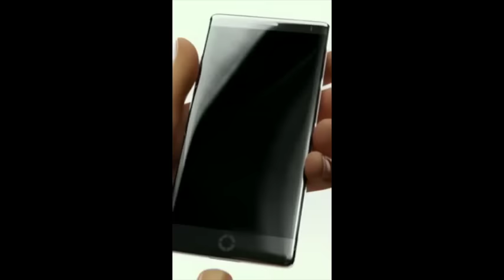The Emoji Movie but the main emoji repeats the word emoji so the movie is cancelled